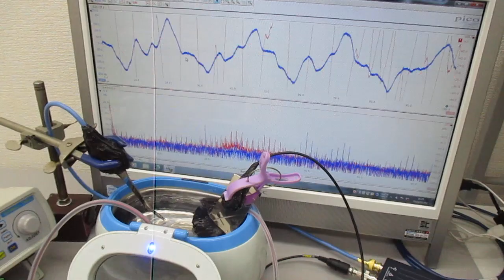複数の超音波発振制御技術（超音波システム研究所）Ultrasonic-labo